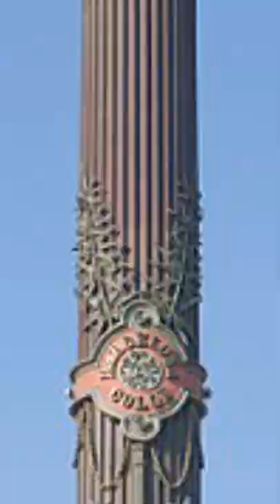Christopher Columbus hätte ohne Hanf niemals Amerika entdeckt?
synbioticshorts über den Seeweg des berühmten Columbus und das er ohne Hanf niemals die Mittel gehabt hätte um Amerika aus versehen zu entdecken.